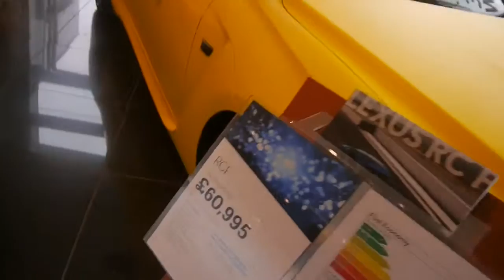Matte yellow Lexus RCF in Belfast!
In this video we can see a brand new Lexus RCF at Lexus Charles Hurst in an odd matte yellow colour.